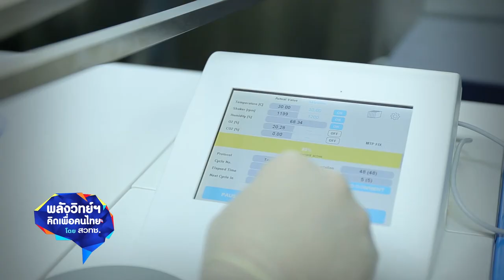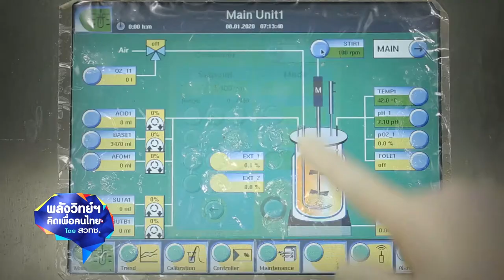พลังวิทย์ คิดเพื่อคนไทย ตอน สวทช. สารหอมระเหยมูลค่าสูงจากนวัตกรรมชีววิทยาสังเคราะห์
นักวิจัย สวทช. ศึกษาและวิจัยปรับปรุงพันธุกรรมของยีสต์ Pichia pastoris เพื่อให้ได้เซลล์ยีสต์ลูกผสมพิเชียพาสตอริส สำหรับการผลิตสารในกลุ่มเอสเทอร์ของแอลกอฮอล์ที่มีโซ่กิ่ง ซึ่งเป็นการหมักแบบขั้นตอนเดียว โดยยีสต์ลูกผสมนี้ถูกปรับปรุงพันธุกรรม ให้มีประสิทธิภาพในการผลิตทั้งไอโซบิวทิลเอสเทอร์ และไอโซเพนทิลเอสเทอร์ในสายพันธุ์เดียวได้

ยีสต์ลูกผสมนี้ สามารถผลิตไอโซบิวทิลอะซีเตตเอสเทอ ร์และไอโซเพนทิลอะซีเตตเอสเทอร์ ในปริมาณที่สูงถึง 51 มิลลิกรัมต่อลิตร และ 23 มิลลิกรัมต่อลิตร ซึ่งให้กลิ่นคล้ายราสเบอร์รี่และกล้วย ตามลำดับ สามารถนำไปประยุกต์ใช้ในอุตสาหกรรมได้หลากหลาย เช่น อุตสาหกรรมอาหาร และเครื่องดื่ม ที่มีการนำเอสเทอร์มาช่วยเพิ่มรสชาติ รวมถึงใช้ประโยชน์ในอุตสาหกรรมน้ำหอม และเครื่องสำอางได้อีกด้วย